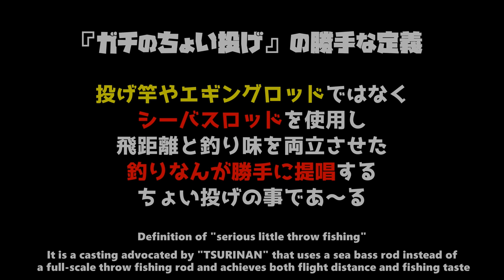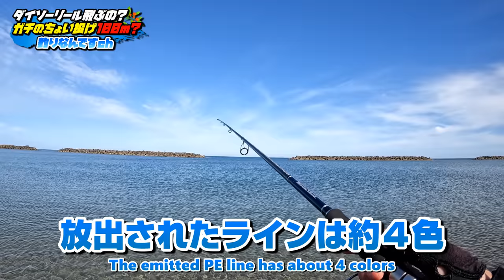【シロギス】100均リールで100ｍ？飛距離と釣り味の両立、それがガチのちょい投げだ！＆『釣り人の特権』キスの湯引きの作り方！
最近、ダイソー釣り具テーマのシリーズが続いてしまい申し訳ございません(笑)
今回も100円ショップの「ダイソーリール3000番」を使って「ガチのちょい投げ」をやってみます！
「ガチのちょい投げ」とは投げ竿やエギングロッドではなく、シーバスロッドを使用し、飛距離と釣り味を両立させた釣り方！
「釣りなん」が勝手に提唱するシロギスのちょい投げ法なのであ～る。

100均リールで100m飛ばすことは出来るのか？
動画の前半ではダイソーリールの飛距離を紹介し、後半では旨味あふれる「シロギスの湯引き」の調理法をご紹介します。

タックル
ロッド：シマノ　ムーンショット  S1006M
リール：ダイソー リール3000番
ライン：ゴーセン 砂紋 PE×8　1号
仕掛け：ダイソー ちょい投げ仕掛け 8号
仕掛け：ダイソー 投げ釣り仕掛け 7号
仕掛け：がまかつ　シロギスファイン　50本仕掛け　7号

【シロギス】100均を全力で使い倒せ！激安カスタムクーラー実釣編「6月のサーフでちょい投げろ！」

【100均釣具】使えるレベルになるか？激安ダイソーリールを実用的カスタマイズ『分解したらドラグが無駄に豪華だった！』

【保存版】釣り用クーラーボックス激安カスタム術「100均クオリティをなめるな！」材料・作り方・応用につながる改造のヒント

【シロギス】釣果を伸ばす15のコツとは？多点掛け&パーフェクトを狙えるガチのちょい投げ限界突破法！

【爆釣】シロギス釣りのコツとは？ガチのチョイ投げ全部収録！これであなたも『ちょい投げ師』

《ちょい投げファン必見》